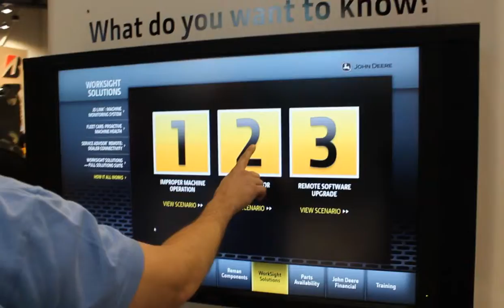Con Expo Demo Reel